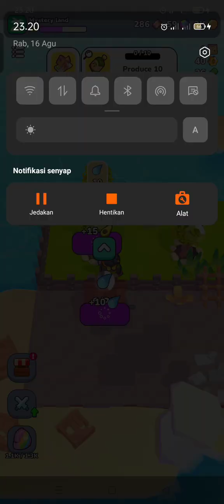Dreamdale - Gameplay Android Part 98